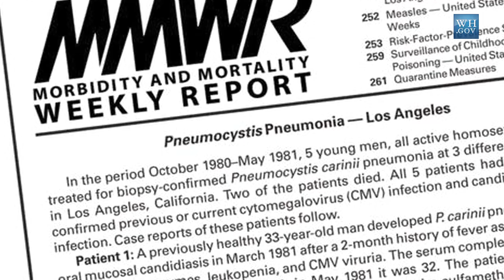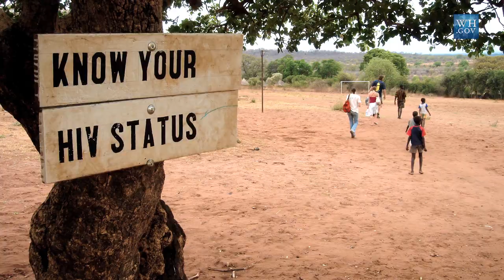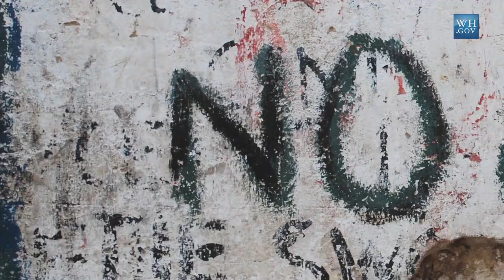AIDS 2012- Turning the Tide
In 1981, the Centers for Disease Control issued its first warning about a new disease. We had trouble naming this disease, understanding and caring for the people who were infected, and facing down our own fears. But people would not be silent. Communities mobilized to fight HIV/AIDS. We gained the knowledge to create stronger medications, and found new tools to prevent HIV transmission.  Instead of helping people die, we turned to helping people live. Now, together, we are saving lives and scaling up.  We can see an AIDS-Free Generation.  We can turn the tide on this epidemic.